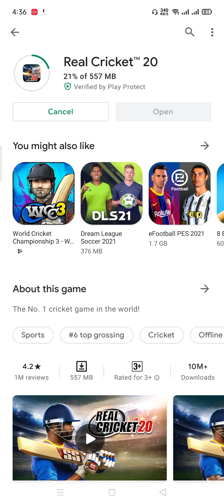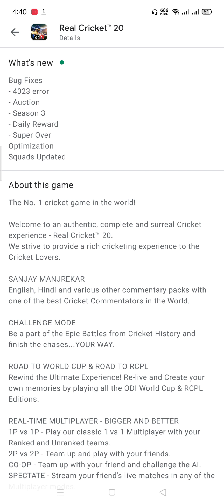Real cricket 20 new update launched in Play store What's new?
MuhammadRehman95